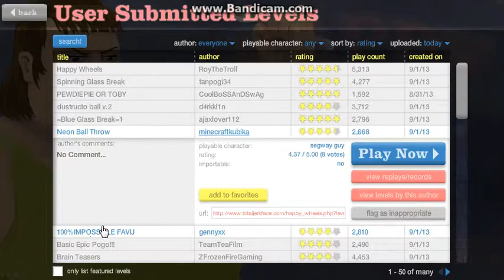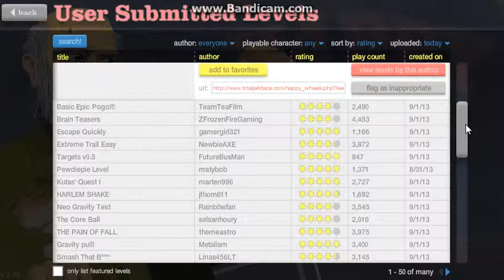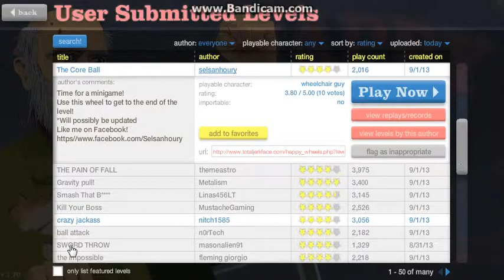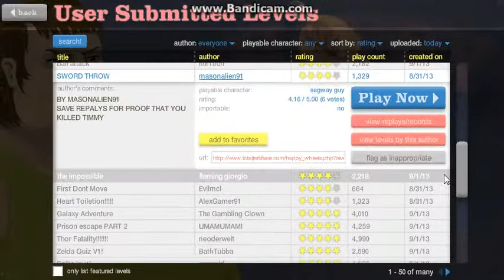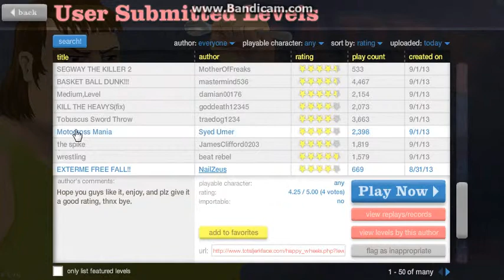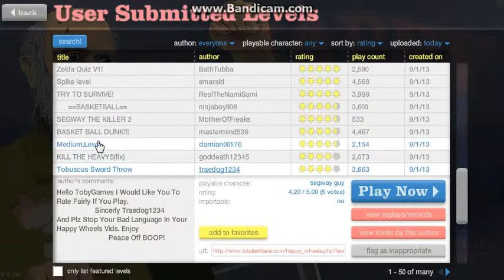happy wheels #3 vuelta a youtube |yourgameplayesp